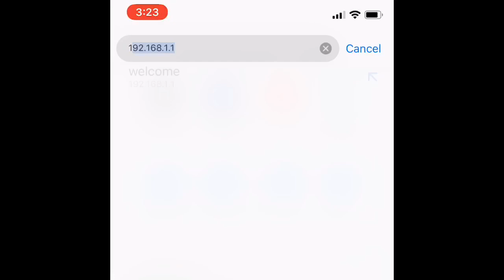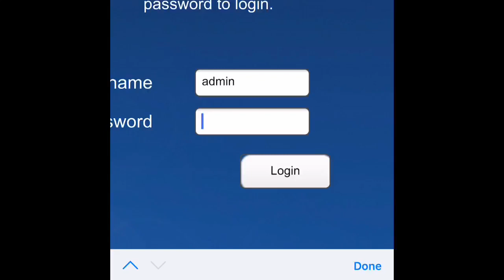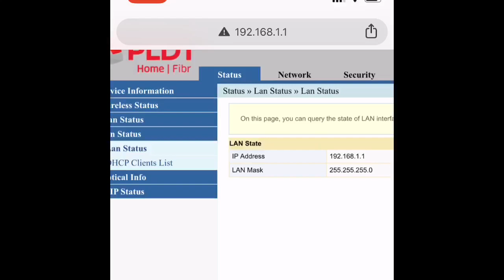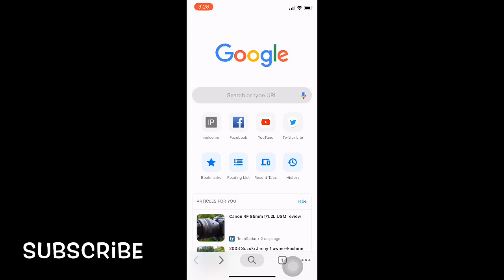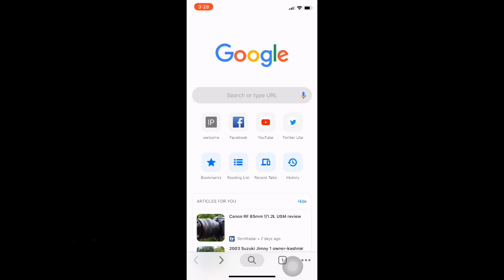PAANO MAKITA ANG MGA NAKACONNECT SA ATING WIFI CONNECTION(PLDTHOMEFIBR)